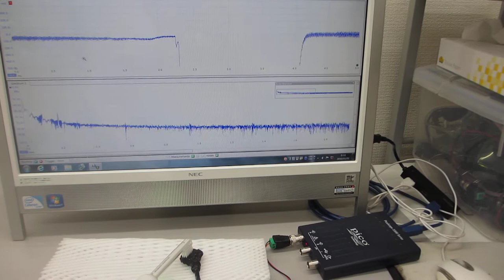超音波歯ブラシの超音波実験（低周波と高周波の組み合わせ技術開発）